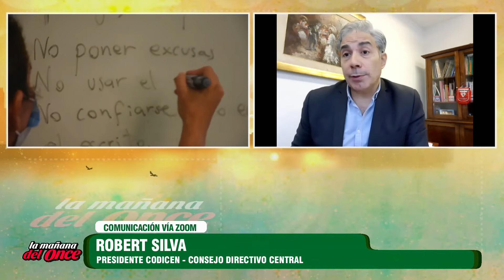LA MAÑANA DEL ONCE 24 DE JUNIO 2021 BLOQUE 4